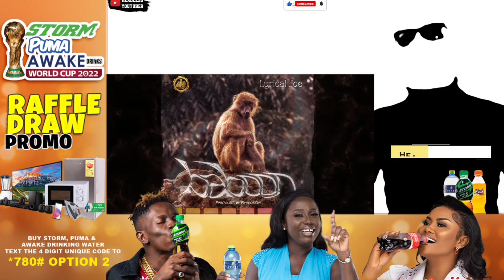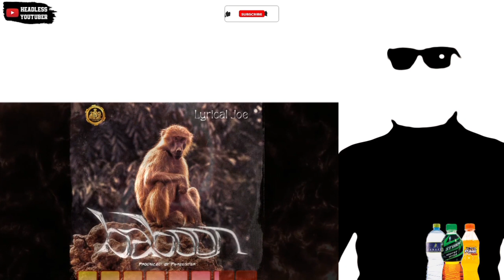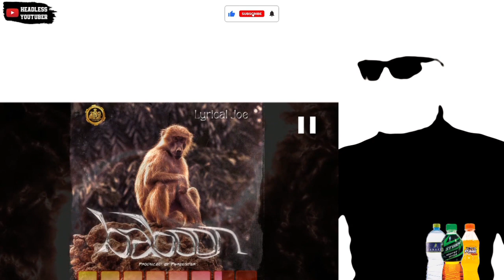Lyrical Joe replies Amerado's Kyibom with Baboon || Bars Fully Explained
Amerado vs Lyrical Joe is ongoing. Lyrical Joe just released Baboon for Amerado after the latter dropped Kyibom on LJ's birthday.